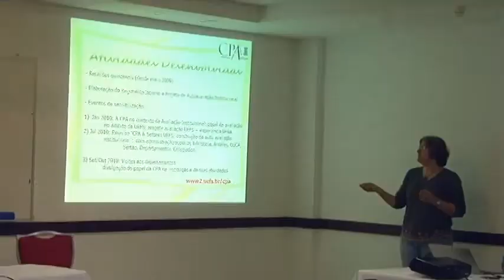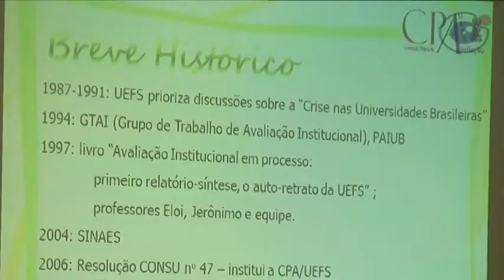CPA promove fórum para cooperação entre universidades federais e estaduais